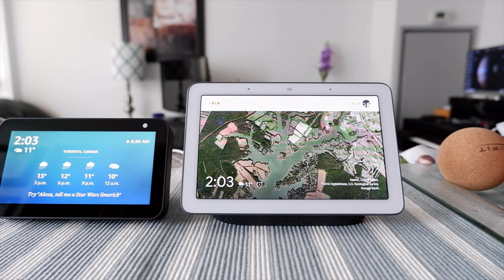Their Laughs Are Eerily Human | How Alexa vs Google Assistant Respond | 1 Minute AI Conversation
Their Laughs Are Eerily Human! Amazon Alexa and Google Assistant - Can They Canadian?

Asking Amazon Alexa and Google Assistant to laugh.

Smart assistants like Alexa or Google Assistant can give you different answers to the same questions.

In this short 1 Minute AI series, I will ask Artificial Intelligence or AI-powered Google Assistant or Amazon Alexa the same question to see how they differ in their responses.

In this video, I will ask Alexa and Google Assistant If They can laugh.

Chapters:
0:00 Intro
0:50 OK, Google: Laugh
1:03 Alexa: Laugh
1:13 Google Assistant giving different answers
1:50 Last word